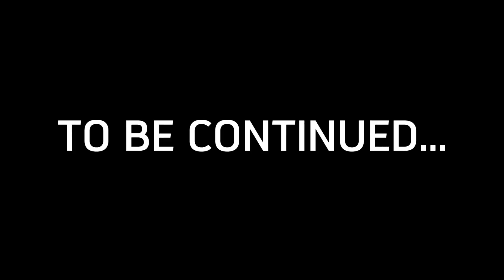WWE 2K23 Universe Mode S2 | Episode 43: "The Fatal Deal"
- Merry Christmas, y'all! Happy Holidays!
- Welcome back to Raw! Here's another episode of my WWE 2K23 Universe Mode (Season Two)!
- NXT episodes concludes this Wednesday (December 27, 2023).
- Wanna face one of my CAWs? You can now by uploading your WWE 2K23 CAW can be featured in an upcoming episode by submitting your created wrestler under the WWE 2K23 Community Creations hashtag "T1SubMode"!
- This season of Universe Mode takes place right after the events of my Smackdown vs. Raw series. If you have not watched any of my WWE 2K23 MyRise, Mixed Match Challenge, Universe Mode Season One, the Backstories, or even Smackdown vs. Raw then I recommend watching those (or at least understand the lore) first before this one.
- Raw and Smackdown's Plot (Universe Mode S2) Following a two month war with each other brands (in my Smackdown vs. Raw series), a small incident backstage leads into not one but two conflicting civil wars within both the Raw and Smackdown brands' biggest factions, The Trio (Jack Raiden, Brianna Fenwicks, Bruce Weaver, and Justine) and The Ascendancy, FKA the Kingdom (Tritonal King, Jordana Raelynn, Redeena Heatherson, and Treymour Staggs). Because of their mistakes, these two teams were given no choice but to deal with what could possibly be their most terrifying enemy yet... themselves.
- Full context: I put each Superstar (& custom superstars) in each brand, making it almost identical to the WWE today. These stories will focus on multiple superstars, including custom superstars & superstars from WWE 2K18-2K23's MyCareer/MyRise storylines.
- Find my WWE 2K23 CAW/CASs in Community Creations!
Creator: JackRaiden# 01330
- All (extra) edits were made with CapCut. The backgrounds used in this video were clips from Forza Horizon 3.
You can also follow me across social media (Instagram coming soon):

X (Twitter): @JackRaiden2K